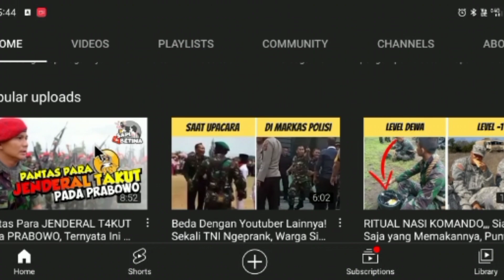🇮🇩 MOMENT YANG SELALU DI RINDUKAN KETIKA RAMADHAN | 🇲🇾 Reaction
Bagi generasi 90 an pasti sangat merindui moment-moment ketika ramadhan di tahun 90an...jom saksikan

⭐ Bismillahirrahmanirrahim...sy berharap pada admin yang konten mereka yang pernah saya reaction,jika ada yang tidak senang dihati dan meminta saya membuang atau menghentikan video tersebut admin boleh terus E-mail sy di ⭐